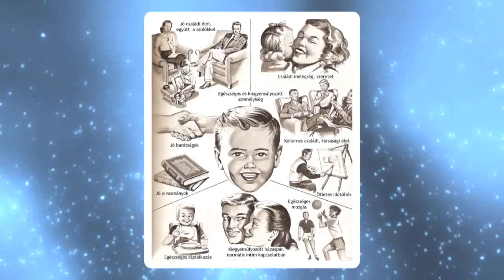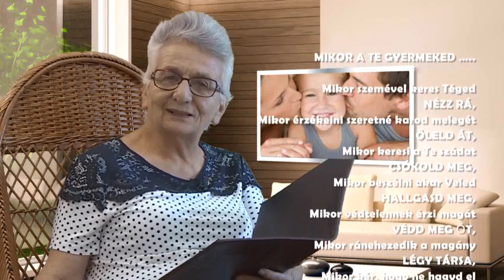Életmódtanácsok - 2023.01.29. - hatoscsatorna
Mai téma: Boldog gyermekkor
Műsorvezető: Bokor Katalin - természetgyógyász, fitoterapeuta